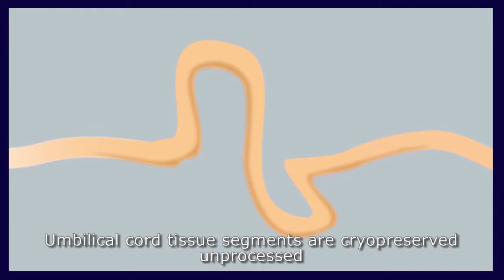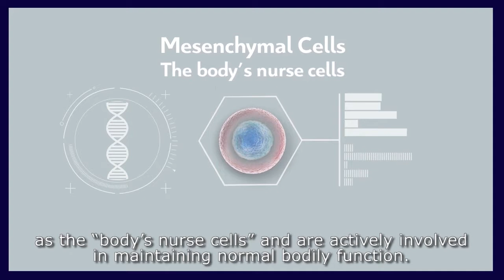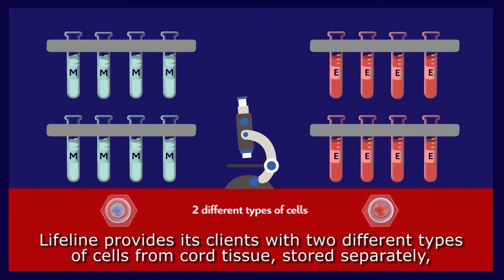LifeCord - Metodă unică de separare și stocare a 2 tipuri de celule stem din cordonul ombilical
Prin metoda Lifeline se realizează extragerea celulelor stem conținute de țesutul de cordon ombilical prin disociere celulară, ceea ce duce la o crioprezervare mai eficientă, asigurând viabilitatea maximă a celulelor la decongelare, când va fi nevoie de grefa de transplant. Află mai multe